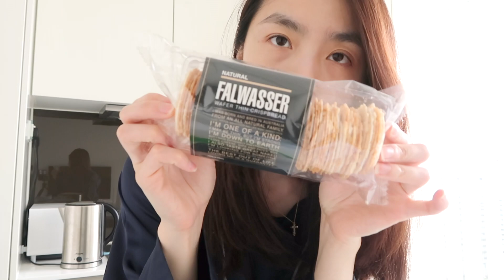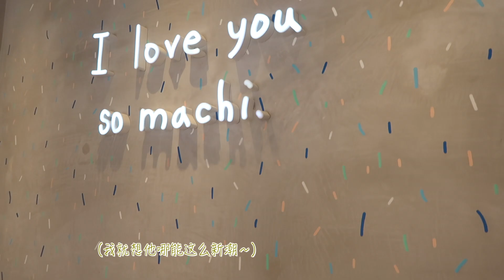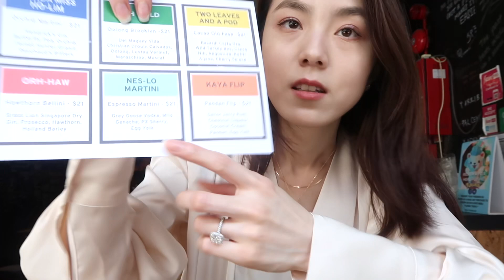新加坡VLOG 26｜新家生活/晚间护肤/美食疗愈/五彩缤纷的哈芝巷【Daci】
Weibo | Youtube | Bilibili | Instagram：DaciChen